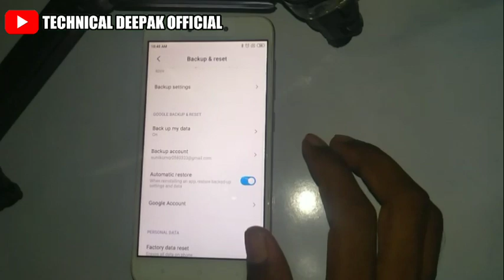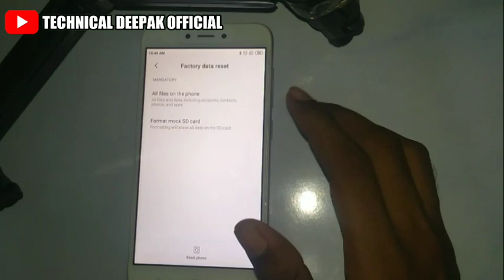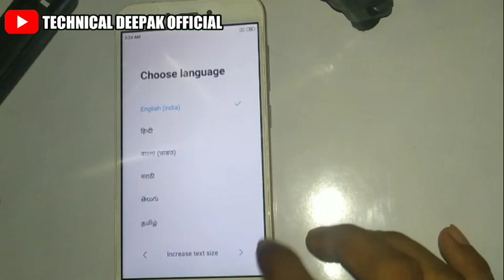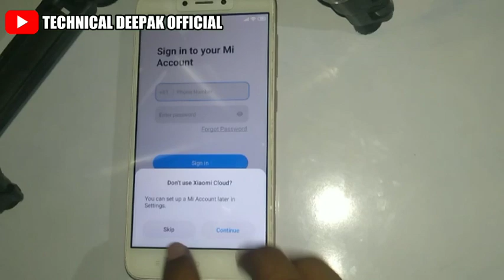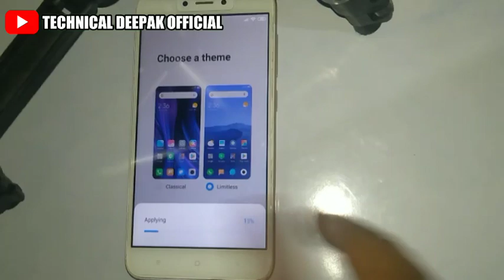Redmi 5A ka Phone Reset Kaise Kare | Redmi 5A Full Reset Mobile | Dewanshi Ki Tech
Hi guys
My name is Dewanshi Deepak

.Technical Deepak Official.

Guys iss video mane  aapko bataya hai ki
redmi 5a mobile kaise reset kaise karete hai

Ummeed hai aapko ye video bahut pasand aaya hoga.

Redmi 5A Mobile Reset kaise karete
Redmi 5A Mobile full reset kaise Kare
Redmi Phone Reset kaise karete hai
redmi Phone Reset kaise. mobile phone reset kaise karen reset kaise Kare
Reset kaise karete mobile phone

रेडमी 5a को रिसेट कैसे करें,how to reset redmi 5A,redmi 5A reset in Hindi,रेडमी फोन को रिसेट कैसे करें,रेडमी मोबाइल रिस्टोर कैसे करें,MI redmi phone reset in Hindi,Redmi 5a reset kaise karen,Redmi 5A mobile reset,Technical deepak official,Manoj dey,Mangesh Kumar,Jhunnu ki tech,Technical Yogi
Dewanshi Ki Tech dewanshi Ki Tech video
Manoj Dey Mangesh Kumar Technical Yogi Jhunnu ki tech Technical Saru

Itel Vision 1 reset Kaise Kare

 Dewanshi Ki Tech

 Dewanshi Deepak

 From :-  Motihari (Bihar )